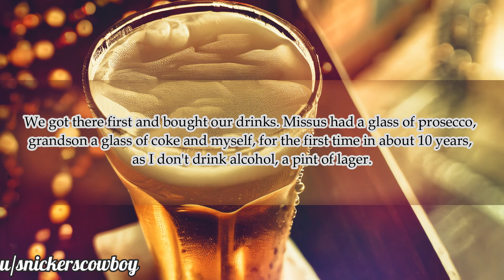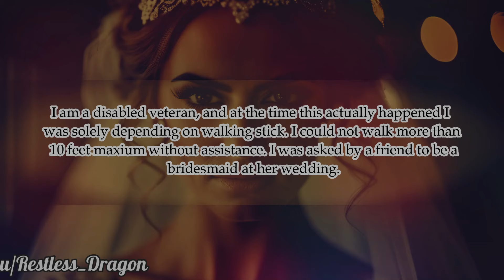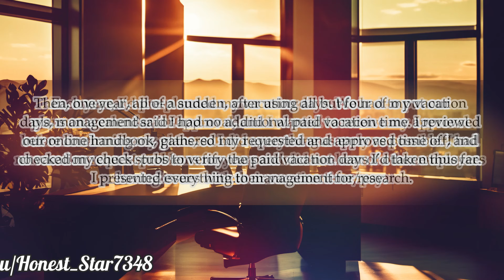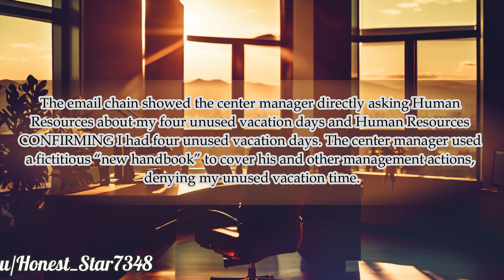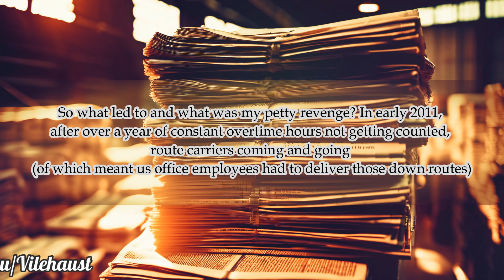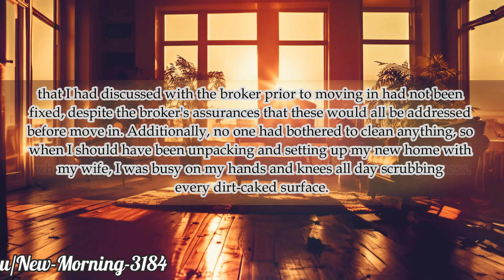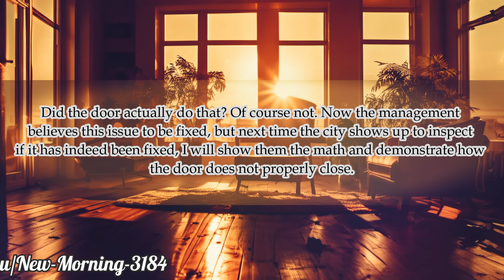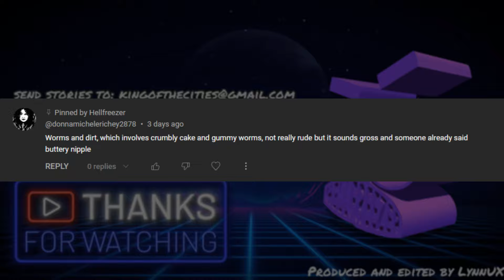r/PettyRevenge REVENGE IS ICE CREAM 335 Revenge Stories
Get ready for a hilarious ride as I bring to you the funniest revenge stories! Watch as our authors share their most outrageous and comedic tales, from silly pranks to clever paybacks, these stories will leave you in stitches. So sit back, grab a snack, and enjoy the show!

Many thanks to the following:

Stories & Timestamps:
1. 0:00
2. 2:52
3. 5:54
4. 9:24
5. 13:19
      Outro. 18:21